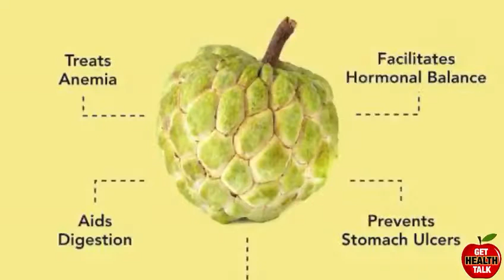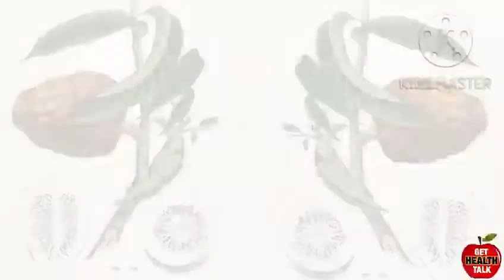Depression Ka Ilaj | Depression Se Bahar Kaise Aaye | Stress Relief | Custard Apple Benefits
Hello Everyone, Welcome Back To Get Health Talk.
Friends,  Aaj Iss Video Me Hum Bat Karenge Depression Friendly Fruit Ke Bare Me Jo Depression Se Bachata Hai Or Sath Hi Stress Bhi Kum Karta He Jo Ajkal Sabhi Me Bohoot Jyada Badh Raha He, Iske Sath Hi Ye Fruit Heart Problem Or Cancer Se Bhi Bachata Hai, To Bat Karte He Vo Konse Fruit He Jo  Anti Depression Hai.
I Hope You Like My Work
This Channel Does Not Take Any Responsibility For Any Harm ,Side Effects ,Illness Or Any Health And Skin Care Problems.